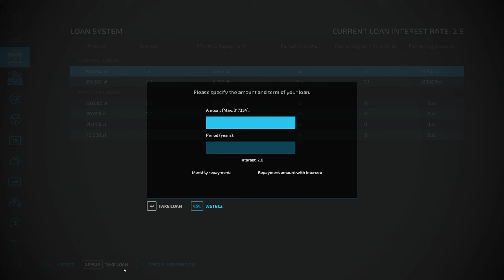Koszenie owsa, ursus w przyczepach Gospodarstwo z Licytacji FS 22#132